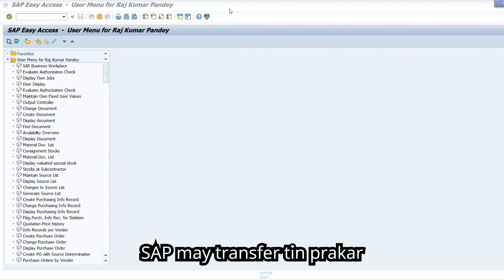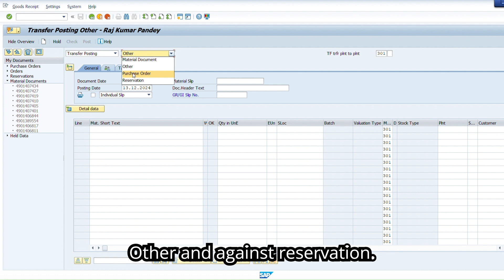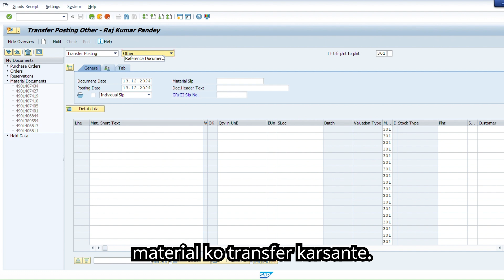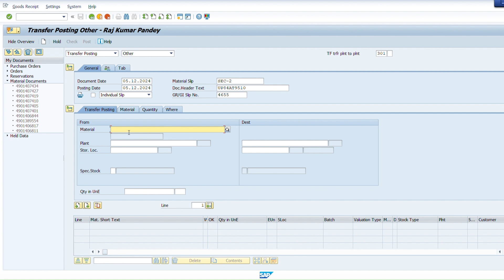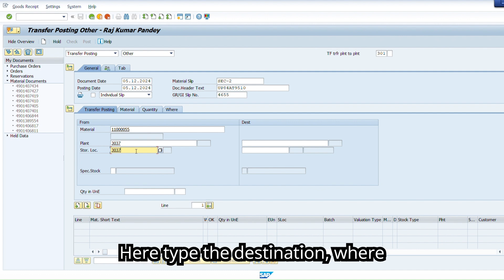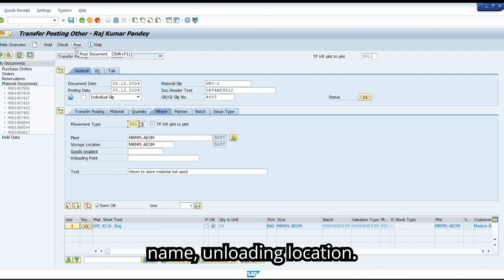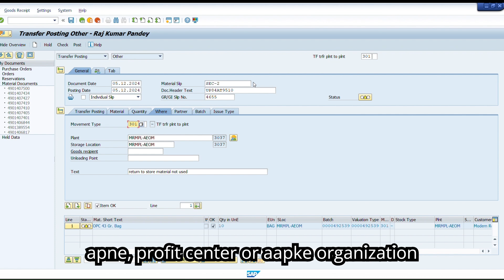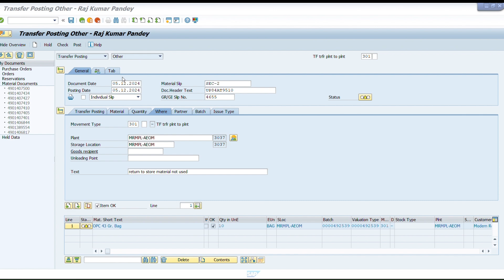SAP MM : How to Transfer Posting of Goods from One Store Location to Other Store Location Project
How to Transfer Posting of Goods in SAP from One Store Location to Another Store Location in Same Profit Center

In this step-by-step guide, we will show you how to perform the transfer posting of goods in SAP from one store location to another store location within the same profit center. Whether you're a beginner or an experienced SAP user, this video will provide you with essential tips and insights for managing inventory and optimizing your SAP logistics processes.

What You’ll Learn in This Video:

Transfer Posting in SAP: Learn the complete process of goods movement between store locations within the same profit center.
SAP Material Management (MM): How to handle stock transfers in SAP and manage material master data.
Goods Movement in SAP: The key transaction codes and settings needed for transfer posting.
SAP Transaction Codes: Detailed walkthrough of transaction codes like MIGO, MB1B, and others involved in goods posting.
SAP Stock Transfers: Best practices for transferring stock efficiently and maintaining accurate inventory records.
Profit Center Management: How SAP allows you to handle goods transfers across multiple store locations while keeping them within the same profit center.

Simplify your SAP stock transfer processes
Understand SAP goods posting in detail
Learn how to avoid common errors and improve efficiency in your SAP transactions
Master SAP Material Management and Goods Movements

If you’re looking to improve your skills in SAP and streamline your goods transfer process, this video is a must-watch!